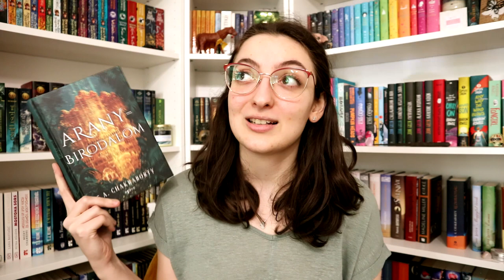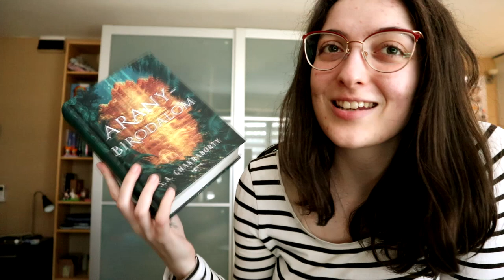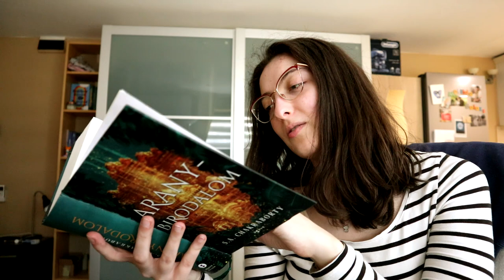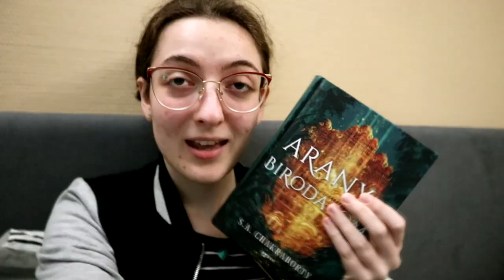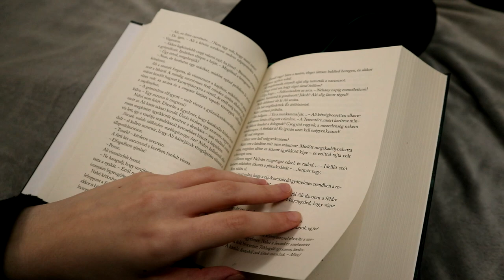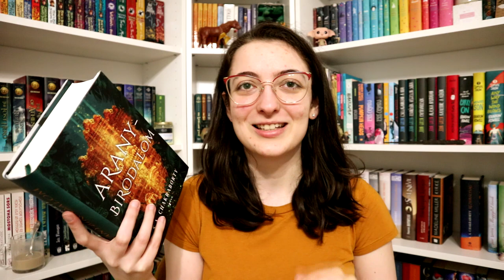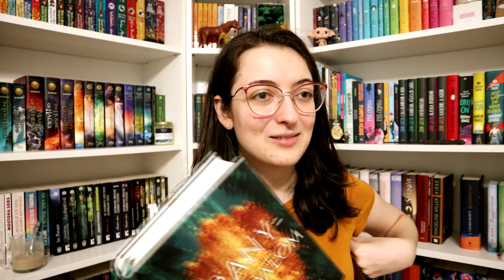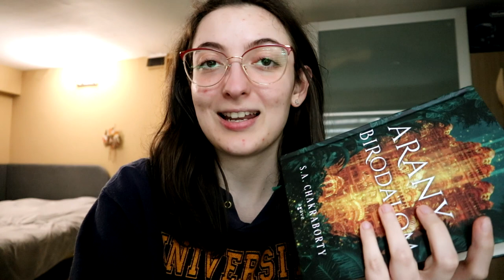S. A. Chakraborty: Aranybirodalom | Olvasóvlog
A Dévábád-trilógia utolsó részét is elolvastam, és erről is készítettem vlogot. :)

Említett könyvek:
S. A. Chakraborty: Aranybirodalom (Dévábád-trilógia 3.)

0:00 Bevezetés
0:57 Első bejelentkezés
4:26 Gaming percek
5:52 Alinak jó a feneke
7:39 Félúton túl & döntsük már el, hogyan írjuk a neveket
16:11 A végső küzdelem előtt & predikciók
21:34 Utolsó 250 oldal összegzése
24:18 Végső gondolatok
28:40 Befejezés